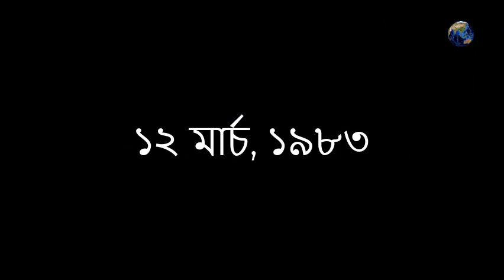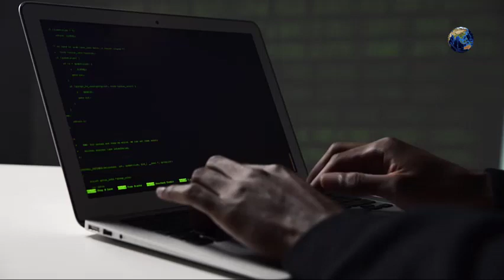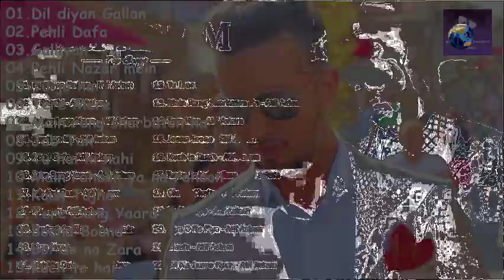আতিফ আসলাম কেন অবৈধ ভারতে? | Why Atif Aslam Ban in India | Atif Aslam Biography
একজন পাকিস্তানি বংশোদ্ভূত বলিউডের পপ, রক, সুফি গায়ক এবং চলচ্চিত্র অভিনেতা। যিনি নিজেকে পাকিস্তানের অনূর্ধ্ব-১৯ দলে ফাস্ট বোলার হিসেবে প্রতিষ্ঠিত করার সুযোগ ও পেয়েছিলেন। কিন্তু মন না বসায় দেশের গণ্ডি পেরিয়ে পাড়ি দিলেন বলিউডে। “নবাব অব এশিয়া” নামে যার খ্যাতি, তিনি আর কেউ নন , আতিফ আসলাম।